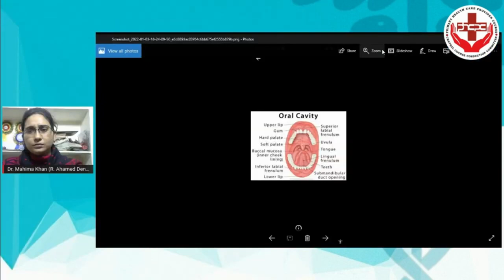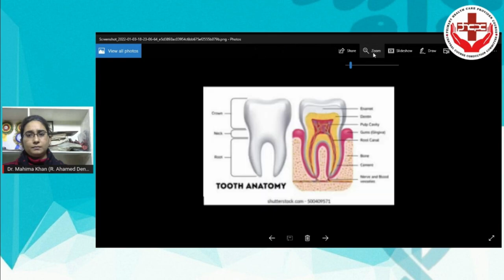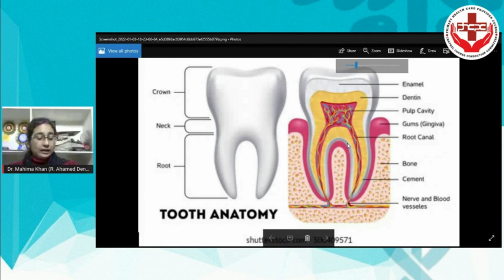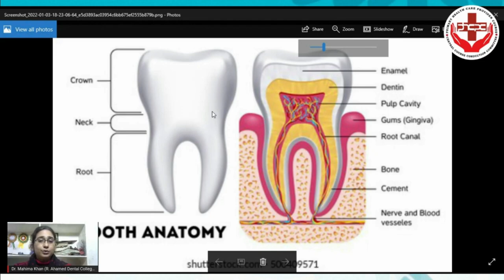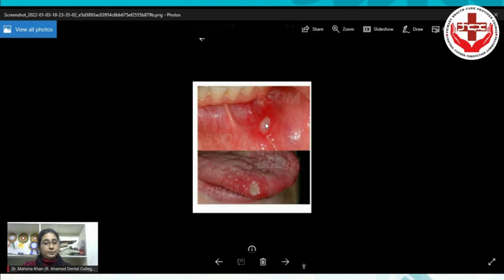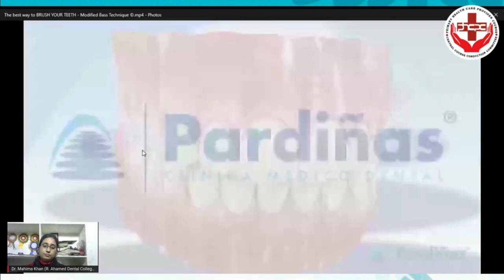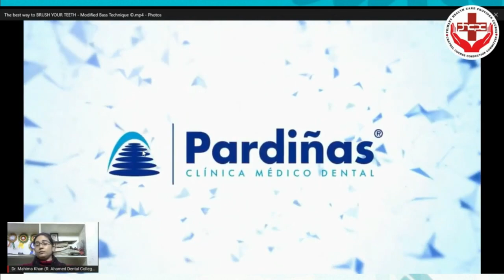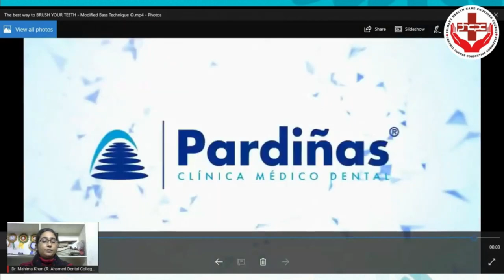PHCPC 2023 2024 Segment 2 Day 13 (Oral Hygiene & Dental Care)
By Dr. Mahima Khan (Dental Surgeon)